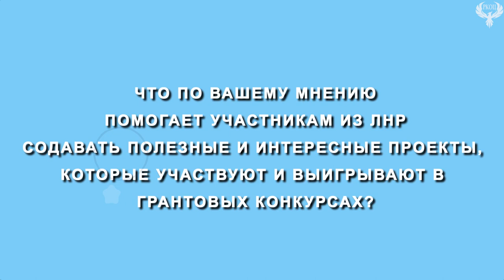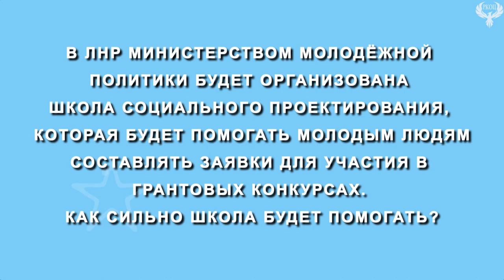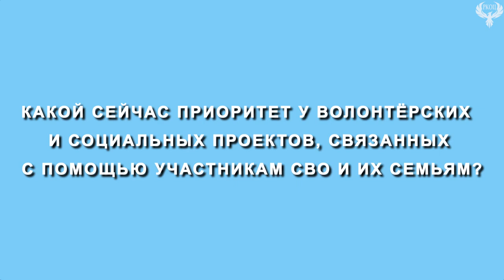МОЖНО ВОПРОС ? Директор Росмолодежи Павел Хлопин / 17.01.2024